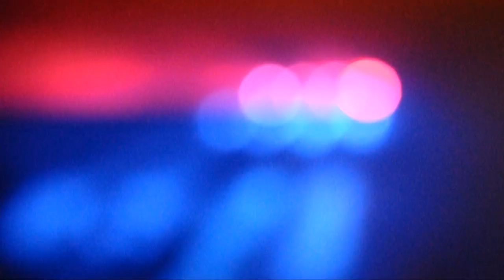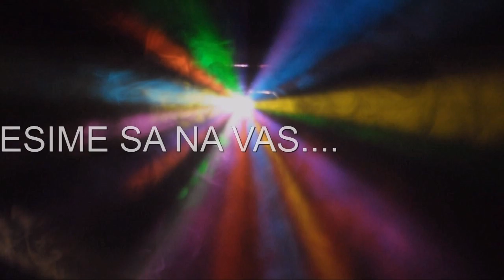IGUANA DISCO TOMASOVCE....OLDIES PARTY